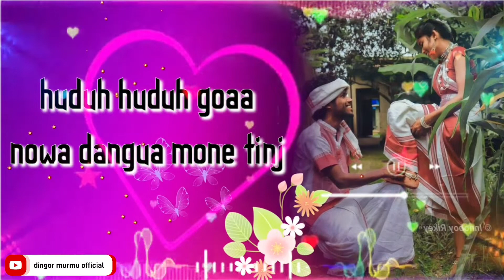DULAL AM KHATIR TE NEW SANTALI WHATSAPP STATUS VIDEO SANTALI LOVE RINGTONE